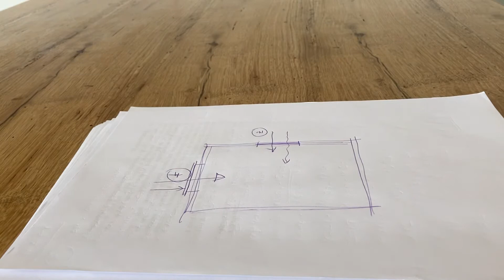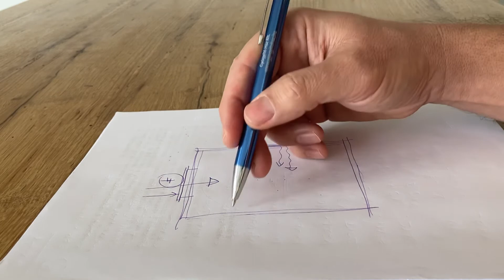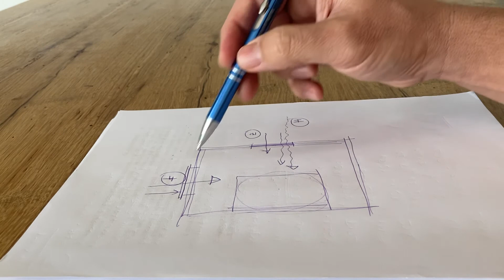Jobb alvás 12.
Fény- és zajterhelés a szobánkban?